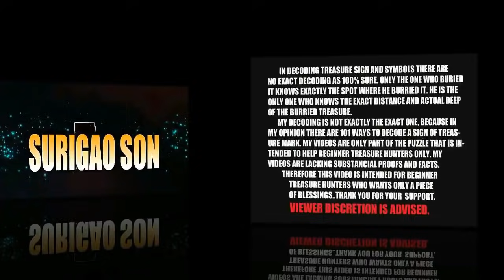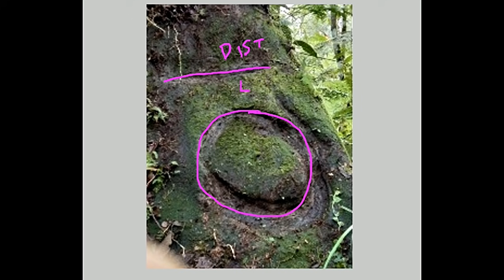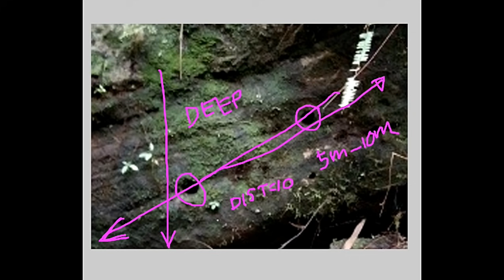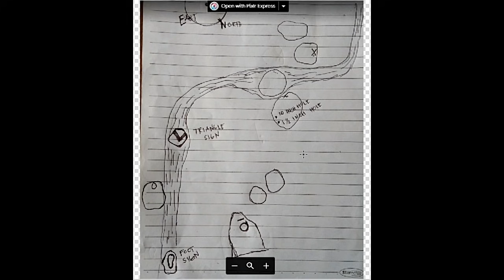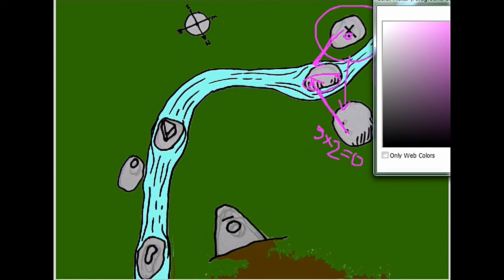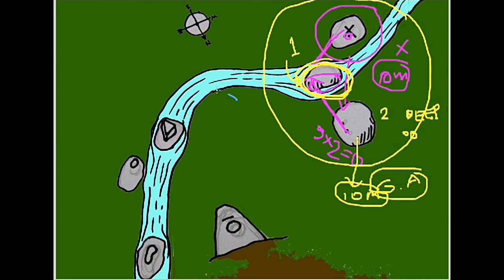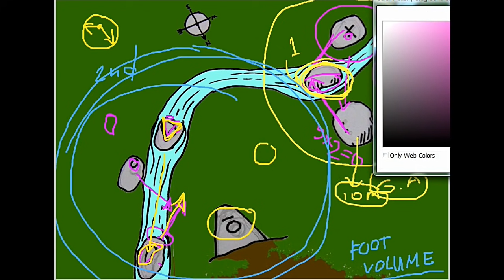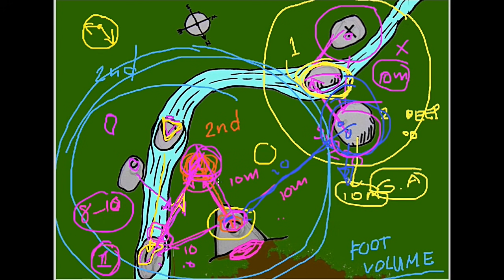DECODING THE LEFT FOOT MARKER OF YAMASHITA TREASURES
DECODING IN 3 WAYS THE LEFT FOOT MARKER OF YAMASHITA TREASURES IN TE PHILS DURING WW2.